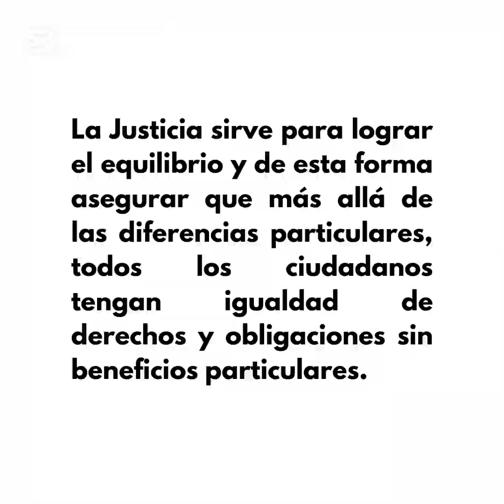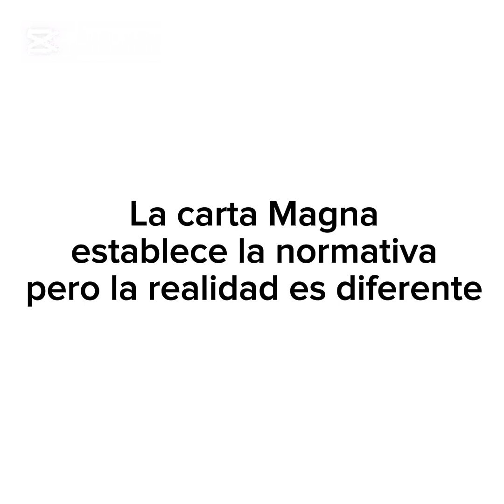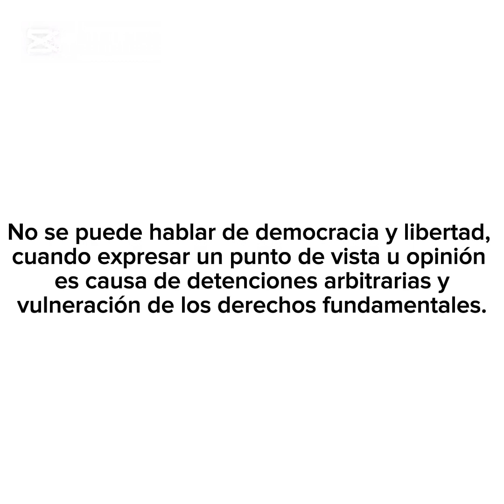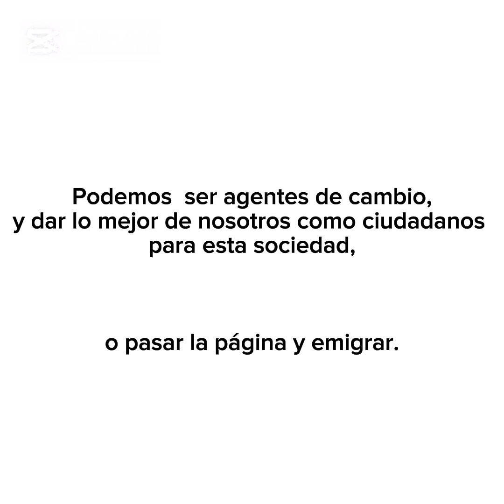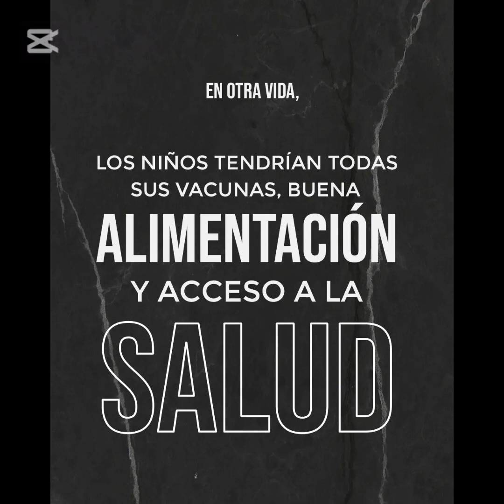Institucion Nacional de Derechos Humanos en Venezuela INDH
Unidad curricular Sistema Nacional de Protección de los Derechos Humano.